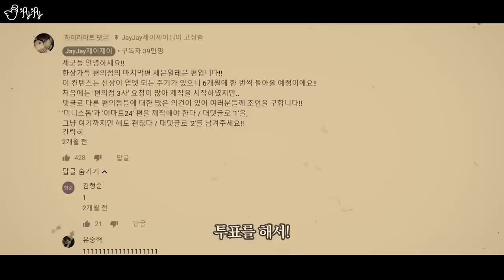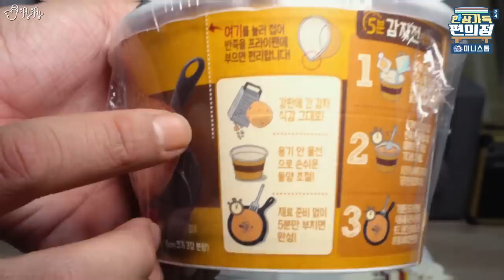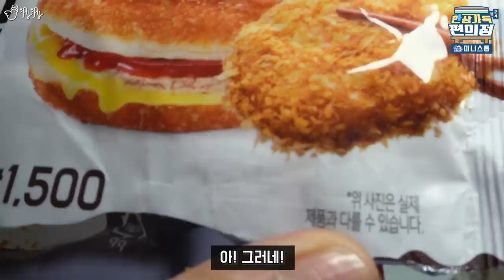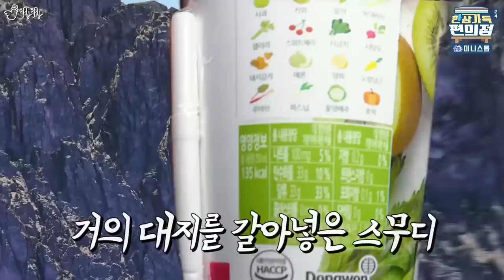많이 늦어서 죄송합니다. [제이제이] 한상가득 편의점 미니스톱!!